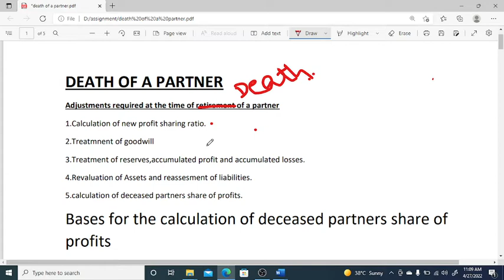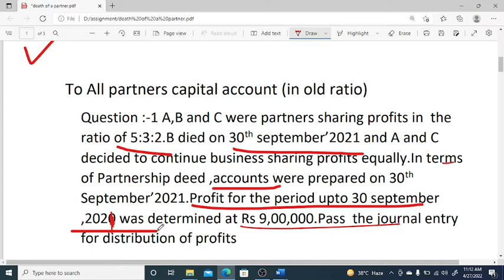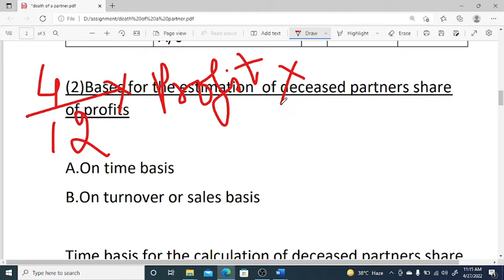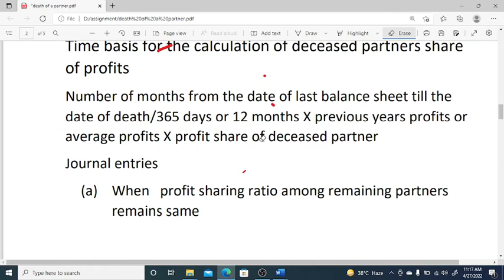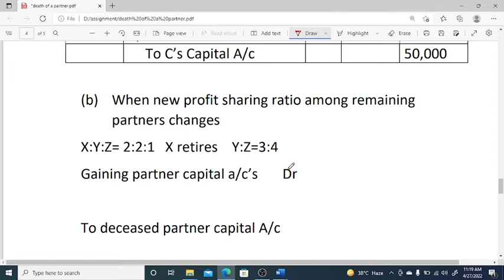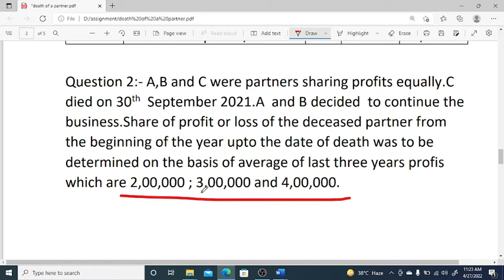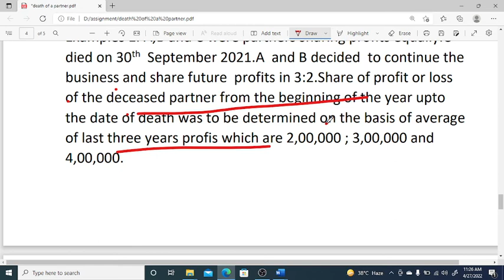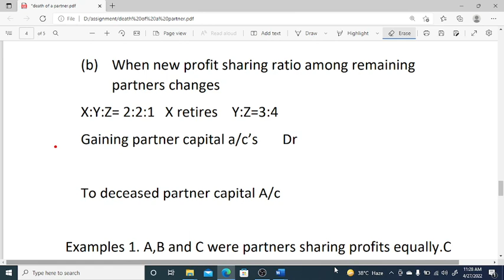crash course video 15 death of a partner part 1